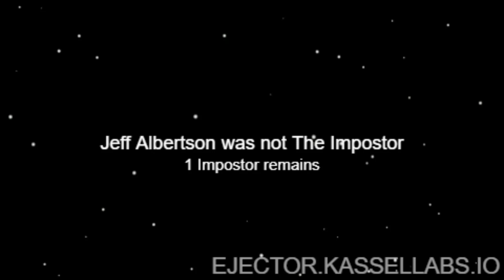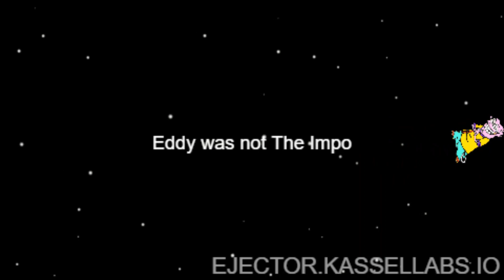The Impostor Among Uberduck.ai (Speech Synthesis Short)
Whatnot, I was bored, and I decided to an uberduck.ai short involving a game of Among Us. Take a quick guess on who the impostor is when you watch this video.

VOICES USED:

Heavy (by F.B)
Comic Book Guy (by JacobLenstar)
Dio Brando (by Kosmikist)
Waluigi (by JacobLenstar)
Shrek (by JacobLenstar)
Tankman
Patrick Star (by BibbyBob)
Shadow (by ¡ЪσЪ 012)
Eddy (by JacobLenstar)
I.M. Meen (by Waltman13)

(also used among us sound effects because why not)

WARNING: Use of swearing!